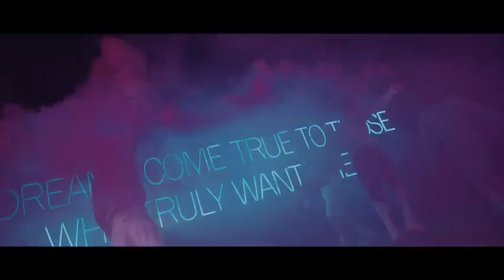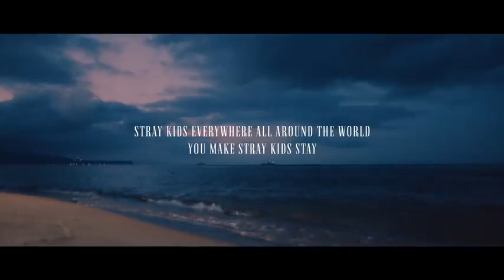Stray Kids " NOEASY " Unveil Track : ' The View ' Teaser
Created By : Stray Kids
                       JYP Entertainment.

Stray Kids everywhere all around the world
You make Stray Kids STAY.